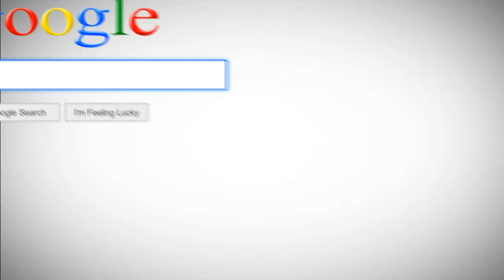MMUFC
MMUFC lwn Soljabiru